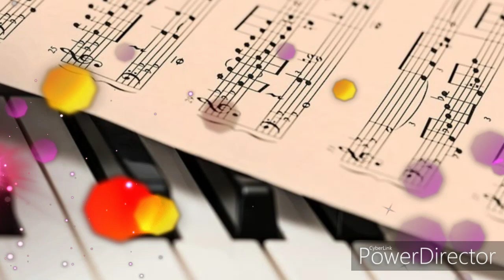ΤΟΥ ΖΑΛΌΓΓΟΥ ΒΗΜΑΤΑ ΚΑΤΕΡΊΝΑ ΓΡΗΓΟΡΑΤΟΥ Demo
Μουσική ερμηνεία Κατερίνα Γρηγορατου

Στίχοι
Επιμέλεια βίντεο
Σεβη Βαρβαρούση

Σε ατόφιες ψυχές που στο χρόνο χαθήκαν
Θλιβερές φορεσιές στο συρτάρι τους
βρήκαν
Δε γυρίζει η γη μα γυρίζει το σύμπαν
Ένα βήμα μπροστά να ξεχάσω μου είπαν

Ακριβά αισθήματα
Του Ζαλόγγου βήματα
Μια μπροστά κ μια πίσω
Μες την άνοιξη θ ανθίζω
Βήματα με κύματα του μυαλού αινίγματα
Μια φεύγεις κ μ αφήνεις
Μια σου φεύγω πριν μου φύγεις

Στα σκουπίδια θα βρεις τις καρδιές των ανθρώπων
Μες τα φώτα θα δεις τις σκιές μ άλλο τρόπο
Είναι όλα γνωστά είναι όλα κ ξενα
Δε φοβάμαι το χθες μα φοβάμαι το ψέμα